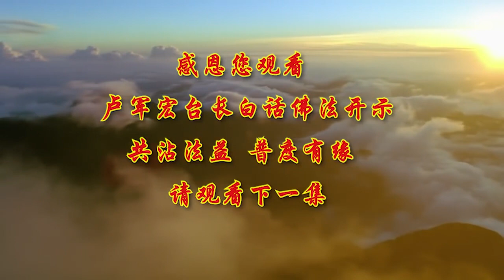🌟卢军宏台长🌟【修心如初 远离迷境】 白话佛法视频开示（第七十二集）2020年5月20日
好 今天继续跟大家讲《白话佛法》。

我们在人生的路上，每个人都在奔跑，有的时候我们赶超一些人，走在别人前面，有时候我们的人生又被很多人超越，其实人生的秘诀就是，寻找一种最适合自己的速度来生活，不要因为看到别人快，或者看见别人慢，来增加你自己的超重的负荷，所以一个人活在世界上要懂得，寻找最适合自己的速度，和最适合自己的能量来做一些事情，佛法界经常讲，莫因迟缓而空耗生命，空空地耗去自己的生命。

佛法告诉我们，人都会进行一种，在人间非常有经历的一种过程，那就叫苦，因为苦就是对这个世界的一种理解，苦有的时候又是，我们对世界的一种感觉 一种感受，最重要的 学佛人要学会，有智慧地活在这个世界上，我们人最不能忘记的，就是当我们在苦难的时候，想不通的时候，很困扰自己的时候，要不能忘记曾经救过你脱离苦海的人，曾经帮助过你的人，我们人最不能结交的，就是在你失败的时候，他藐视你 他唾弃你的人，我们人最不能全部相信的，就是在你成功的时候，说你什么都是好的一个人，要特别当心，这些都是要用智慧来看破，人最不能抛弃的，就是和你共同修心共同患难的人，所以一个人说，患难之交非常地难能可贵，我们现在在末法时期，每一个人在世界上，都会承受着不同的压力，能够跟我们一起学佛的人，就是我们共患难的修心人，人最不能爱的，就是不看重你人格的人。

大家想一想是不是这样，当一个人喜欢你的钱，喜欢你的荣誉，喜欢你的美貌，这种人他不看重你的品格，那这些人是最不能让你来接受的人，人最重要的 在这个世界上，不能被欲望所控制，我们人间的欲望会造成，我们在这个世界上为人处世，造成自己的迷失，它会带给我们很多的烦恼和困惑，欲望有时候就像蜂蜜加了毒药，这些欲望表面上看起来很甜，实际上它慢慢慢慢地腐蚀人的肝脏，所以很多人对欲望没有一种警惕性，就是因为他觉得很甜，大家想一想，哪一个欲望不让人很开心的，但是当你进入欲望的时候，你就苦不堪言，大家想一想，每个人都想买一个房子，大家都在买的时候你也想买，但是你的经济不行，你那个时候看见这房子你非常想贷款，一旦当你贷款了之后，你就觉得压力很重，所以在生活当中，我们的欲望，会让我们产生很多的邪思邪念，所以人的贪欲，它实际上就是一种劣根性。

所以很多人说人有劣根性，劣根性到底是什么，就是你的贪欲 你的欲望，每个人都想过一个随心所欲的日子，但是随着自己的心，随着你自己的欲望的增加，这个随心所欲 这个欲望，会给你带来无尽的痛苦和烦恼，大家想一想，哪一个欲望不给你带来困惑和烦恼的，去追求钱的人被钱最后弄得家破人亡，去追求情的人最后被情伤害，去追求名誉的人最后得不到名誉，，对自己造成无限的伤害和惆怅，还会影响你的一生，甚至当你得不到，你的痛苦还会影响你的来世，因为欲望它是无止境的，你只要有欲望，它就没有停止的时候，多了还要多 好了还要好，不能满足的贪欲，就是永远会造成，你心里的那种痛苦和心灵方面的折磨，你去看 凡是一个人有欲望的，他的心念一定有所染，有欲望就是被染著，人很可怜的，整天想着我要 我要 我要，整天想着，只要这个东西买下来了就好了，只要这个感情得到了我就好了，其实不会好的 不会停止的。

师父的座右铭大家都知道，无欲自然心如水，所以师父要大家不要有欲望，水就是你的心 平静如水，不去贪就不会去瞋恨，不会恨别人，你就不会做出愚痴的事情，所以我们做人要想得通，要懂得什么叫佛理佛法，要明白一切的欲望只是暂时的，对你人生的一种迷幻的境界，叫迷境，因为你有欲望，你就迷了这个境界，所以是引诱我们凡夫俗子的，心灵的迷失，所以师父今天跟大家讲，欲望很害人的，因为你心灵的迷失，你多了还要多，好了还要好，你就会走上贪婪无法自拔的境界，这个境界就是给你带来的 叫困境，如果能够把握好智慧，你没有欲望，你心中想到人间一切都是虚幻的，因为再多的快乐它也会没有，因为再多的享乐，它也会终究会离你而去，所以你就看看自己眼前的，你就很知足 你就常快乐，所以你就不会受到欲念的诱惑。

所以我们为人处世，不要受到红尘的欲望所染，记住 要记住 永远记住，刚刚学佛修心的那个初心，初心很重要，前几集师父也跟大家讲了，不忘初心 方得始终，就犹如一个老年人虽然老了，但是他的精神上，他永远想到 年轻的时候，他曾经拥有过的抱负和满怀着希望，这就是维持他生命的一种源泉，所以有些人入世已久，在这个人间看见别人都是贪瞋痴慢疑，然后自己又受了一点挫折，艰难困苦自己经受过了，慢慢心中受了污染，性格变坏了，贪恋的红尘，让自己本来非常爽直的性格，变得越来越虚假 不敢说实话了，为了使自己变得人缘好，然后人变得完全是一个假人，所以假人就会假意，假心就会变成假人，人就会变得不坦然 不坦白，就会活在世界上，明明知道是对的 他会说成不对的，明明是不对的，他会扭曲心理来承受人间的挫折，这就是为什么现在，人心的转换是那么的重要，我们在这个生命当中，很多人总以为社会的环境影响了我，很多人说 其实我蛮好的，社会环境啊，大家都这样的，别人怎么样 别人怎么样，实际上。

从佛法界讲，环境不能影响我们的，环境影响不了的，因为你自己，因为你自己的修养和你的造诣，和你的根基不足，是你自己的精神，离开菩萨的境界太远太远了，所以你才为境界所转，所以我们的精神，如果活在菩萨和佛的境界，你不管碰到再复杂的时代，再复杂的环境，恢恢乎其于游刃必有余地矣，这句话就是告诉我们，人就不会被外境所影响，这就是我们佛家讲的如如不动，这就是儒释道三家所讲的，一个人的修养和他的本来的初心，，最初的心理状态，每个人都有一个最初的心理状态，是人最纯洁，还没有受到外界污染的情况下，人的心都是光明磊落的 坦白纯洁的，拥有一颗佛的心，那多好。

就是道家老子所讲的“如婴儿乎”，就像一个人纯洁 像一个婴儿一样，我相信很多人都很喜欢婴儿，因为婴儿他非常地纯洁，所以像婴儿一样地纯洁，我们说一个人不管是出家还是居士，修行的路都是从凡夫开始修，修到成道成佛，所以我们很多人，就是从凡夫俗子开始转变你的境界，来脱离红尘的污染，师父经常跟大家讲，学佛非常不容易，学佛一年 佛在眼前，学佛两年 佛在天边，学佛三年 仗着佛卖钱，越修越远了，为什么，因为我们不能保持永恒的初始心，因为我们的心念必须纯正，你才能成佛，所以师父为什么对你们这么严格，就是要你们保持纯洁的心，出家的人要像你当时小孩般地纯洁，没有出家的人也要像孩儿般地纯洁，你这个时候成佛有余，你不要以为你成不了佛，很多人经常讲成佛很难，佛离我们很远，其实说佛离我们很远的人，因为你的心已经离开佛很远了，有些人说 佛就在我们身边，我最近怎么感觉佛就在身边，他在管住我们，你成功了，因为佛离你越来越近了，护法神离你越来越近了，菩萨就会离你越来越近，你成佛的机缘就越来越近了，如果你这个人整天没有人管，你整天感觉 我什么时候能修成，我什么时候能够到西方极乐世界，或者到心灵净土世界，这个时候其实你的心已经离开了佛，所以佛经上讲，初发心就是 即成正等正觉，大家想一想，初发心就是我们说本性，当你刚刚开始修行的那一颗心，那就是成了正等正觉 是光明心。

所以佛说这句话就是告诉我们，人的第一个念头，是看事情是看得最清楚的，刚学佛的时候，我们看问题是看得最清楚的，我们看清了道路和方向，我们成就了菩提，我们心中有佛，然后慢慢我们拥有了菩提心，再修 我们就能修成佛道，所以最初的那个出家心，那个想一世修成的心，想离苦得乐的心，就是那个求佛之心，那才是真诚永恒的如来之心，原来的心，看看我们修到后来，人越来越懒，越来越不负责任，把什么事情都往人家身上推，碰到不好的事情，都是别人让你这么做的，找出千种理由万种理由，哪怕对自己的父母亲，对自己的小辈，只要有那些杂念，你永远觉得你是对的 别人是错的，你连初始心都没有，所以你就离正等正觉越来越远。

所以师父告诉大家的就是，我们做人做事其实也是一样，很多人开始对菩萨又是磕头又是膜拜，几年下来 初始心不见了，恭敬心不见了，对师父也是，刚刚来的时候 哎呀 师父啊，尊敬得不得了，慢慢时间长了 油了，越来越油了，尊敬心不见了，所以我们学佛人要念念菩提中，生活一年到几十年都是念念菩提中，要如如不动 佛在心中，所以学佛最初的最基本的一个念头，那就是不忘初心，所以师父要你们不忘初心，就是最初的一个念头，也是你最后得到的一个念头，，所以不管做什么事情，不能开始的时候有始无终，要有始有终，学佛到后来，不能把最初的一念善和一念成佛的心，给修掉 给丢掉 给找不到，所以你就永远得不到学佛的基础，师父跟大家讲，学佛如初 成佛有余，学佛人不管学多少年，就像初始心一样，你成佛一定有余，一个出家人要出家如初 成佛有余，一个在家居士要修心如初 成佛有余，就是讲 不管一年到几十年，我们要像第一次，第一次的念经那么地诚恳，第一次拜佛的那么感动，那你如果拥有这个心，你早就修成了。

诚恳的决心，不是你用语言可以表达出来的，很多人修心到后来，跪在菩萨面前，他是用的那颗诚恳的心，那是一种无上菩提的智慧之心，他用不着跟菩萨讲很多话，他心中充满着感恩，才能让你成佛有余。

觀世音菩薩心靈法門